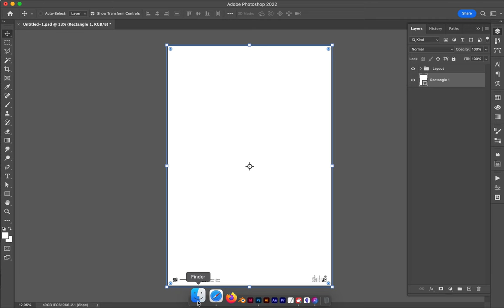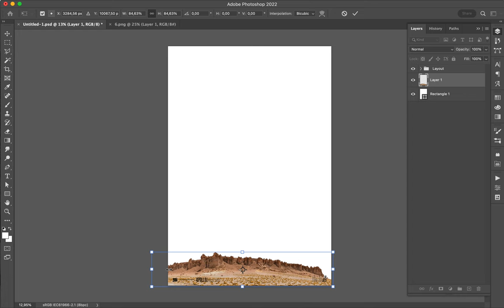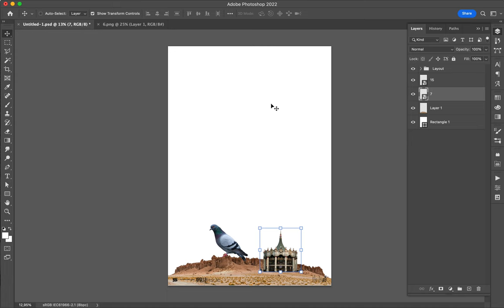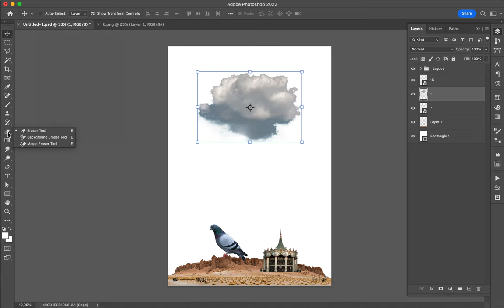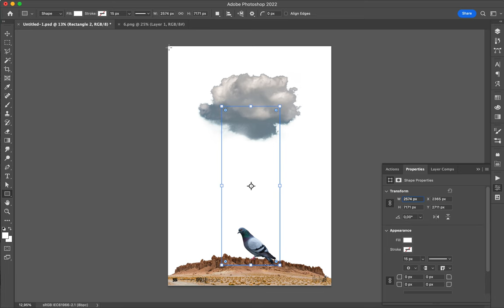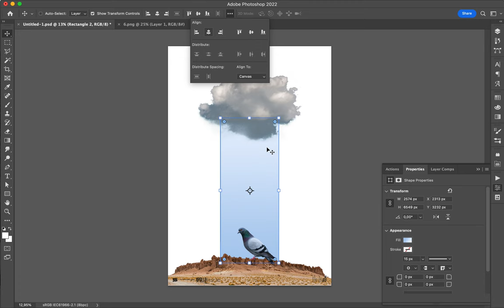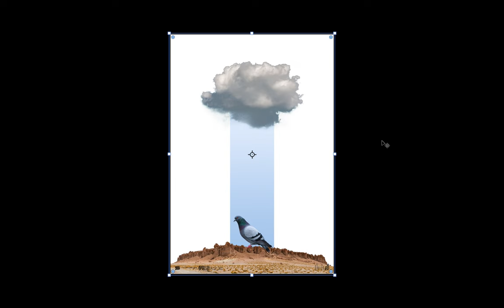Poster Speed Art 1336 Master of the World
Fun and minimalist creation.